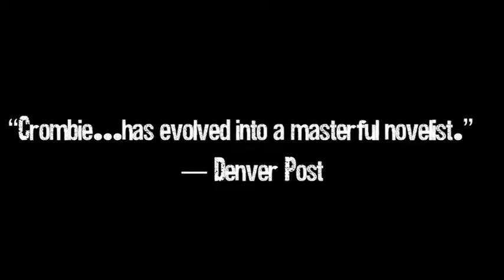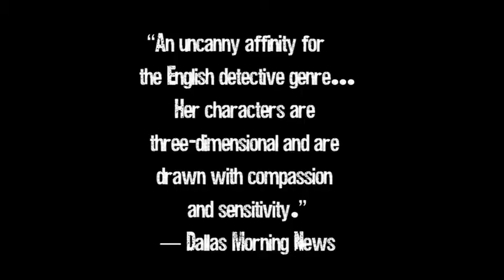No Mark Upon Her: A Novel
New York Times bestselling author Deborah Crombie makes her mark with this absorbing, finely hued tale of suspense—a deeply atmospheric and twisting mystery full of deadly secrets, salacious lies, and unexpected betrayals involving the mysterious drowning of a Met detective—an accomplished rower—on the Thames.